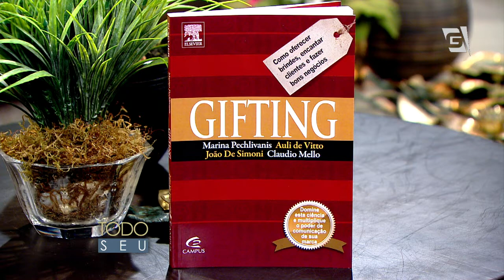Todo Seu - Entrevista - Gifting - 04/08/2014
Marina Pechlivanis, consultora  em gifting, fala sobre como presentear de maneira correta.